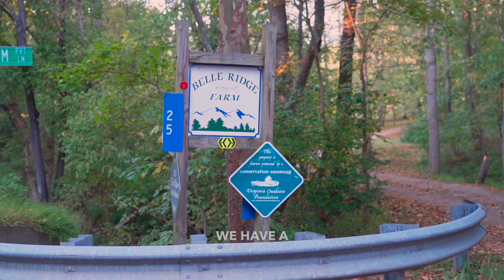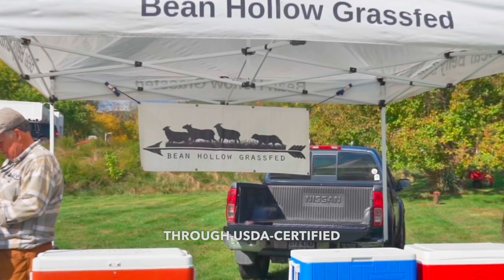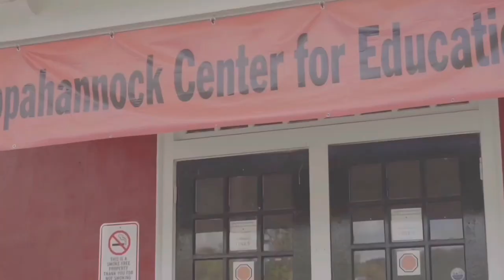Reshaping the Future of Farm to Table: Expanding Local Meat Processing Capacity in Virginia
In the early days of the COVID-19 pandemic, the dangers of the U.S. meat processing industry’s concentration became apparent as major facilities shut down due to employees falling sick. The resulting enormous waste in animals and the bareness of retail store’s freezer cases exposed the need to have more capacity in small processors to mitigate risk.

One of the major problems with expanding small processing operations, as we learned through surveys with our partners the American Farmland Trust, is that trained labor is so scarce, despite the relatively high pay and regular hours on offer.

Accordingly, we worked with the Rappahannock Center for Education to develop and institute a meat cutter training program to jump-start the supply of labor for our region’s small processors and help small producers get access to more local processing.

This video tells that story, from the perspective of local producers and the program educators. We were proud to be the catalyst to get this work going and help give our small farmers more options for their products!

Funding for this video was made possible by a grant/cooperative agreement from the U.S. Department of Agriculture (USDA) Agricultural Market Service. Its contents are solely the responsibility of the authors and do not necessarily represent the official views of the USDA.